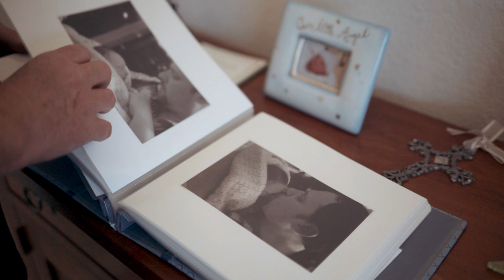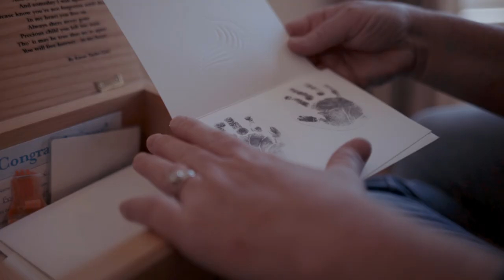Misplaced feeding tube kills 11-day old baby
New mother Deahna Visscher was feeling hopeful. Although her son Grant had been born with a heart defect, he was doing very well after surgery. Just 11-days old, doctors felt he could soon leave the hospital.  But that didn’t happen. A nurse incorrectly inserted a feeding tube, piercing the little infant’s trachea and filling his lungs with fluid. “The nurse asked me to go out into the hall and ask for help,” recalls Deahna. “I told them my son was turning blue and I watched as 20 staff members tried to resuscitate him. “ Grant was pronounced dead at 9:10 p.m.